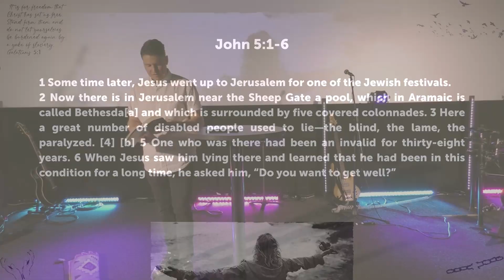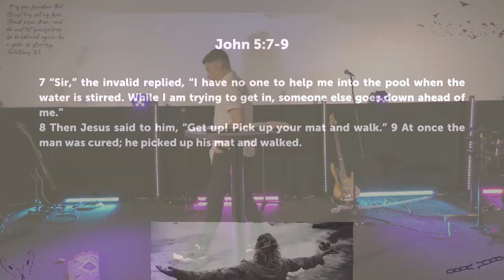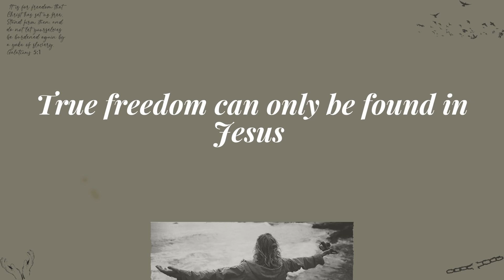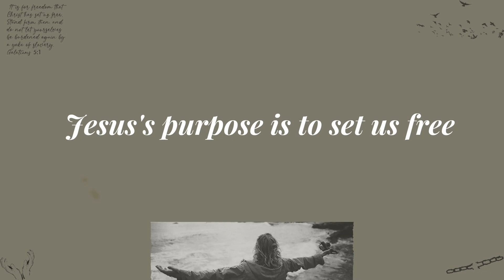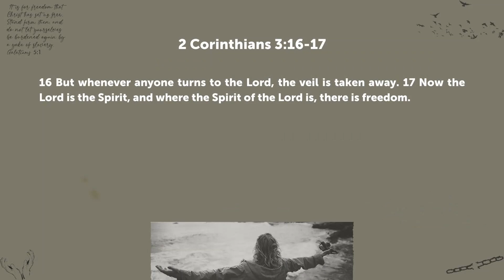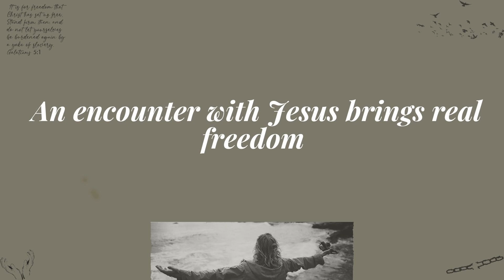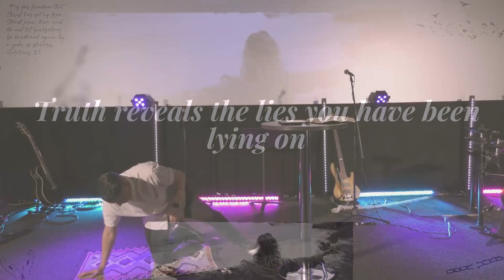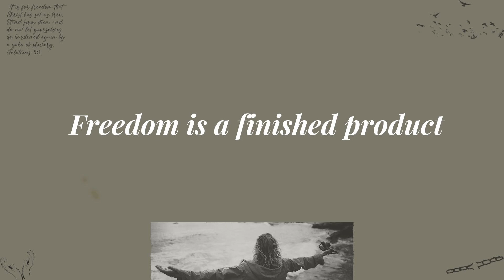FREE | Stepping Into Freedom | Daniel McGuire